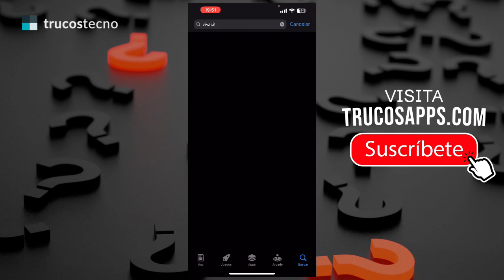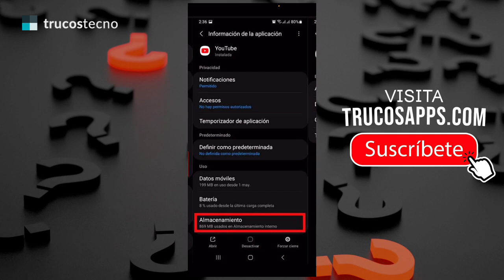✅🥇 Solución: ¿Porque no puedo Descargar VivaCut? 🔴 ¿Porque no me deja Instalar VivaCut?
➤⭐⏫☝️✔️♻️⭐❤️ En este artículo te enseñaremos paso a paso a ¿Cómo solucionar VivaCut no puedo instalar?. Solución: No puedo instalar y descargar VivaCut en mi celular

✍✅ ARTICULO DEL TUTORIAL (DETALLADO):
➞ TrucosApps.com